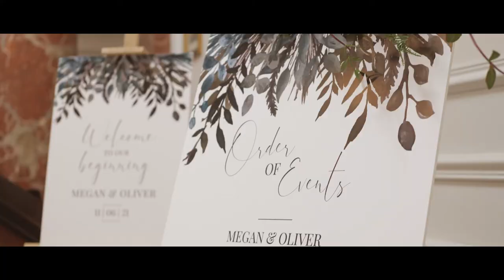Fillongley Hall Wedding Video - Styled Shoot 1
In June 2021 myself and all the amazing suppliers below got together for a styled shoot at the fantastic Warwickshire wedding venue Fillongley Hall.

Venue: Fillongley Hall
Videographer: Laura Baker Productions
Planner: ‘that black & white cat’ weddings
Photographer: Kelly Hiscox Photography
Stylist: Stylish Weddings
Florist: Limewood Flowers
Bridal wear: Maisie Darling
Accessories: Saint Beth Official
Hair: Victory Rolls Bridal Hair Specialist
Make up & Model: Haley Marie Make up
Harpist: Rebecca Barnes Harpist
Jewellery: Avanti Jewellers
Stationery: Hatton & Co
Ribbons for flowers: Bertie & Fred
Accessories: Francis + Louise